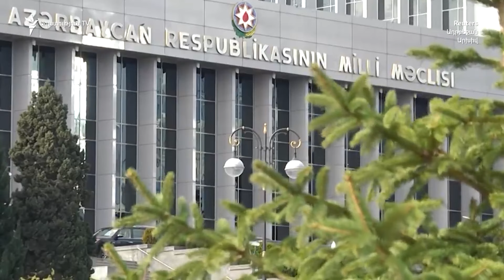Քարտեզների համաձայնեցումը՝ սկզբունքային հարց. Երևանն արձագանքում է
Հայկական կողմի համար սկզբունքային է, որ խաղաղության պայմանագրում հստակ ամրագրվի՝ սահմանազատումն իրականացվելու է խորհրդային շրջանի իրավասու մարմինների տպագրված և իրավական փաստաթղթերով հիմնավորված վերջին քարտեզներով: Ազգային ժողովի արտաքին հարաբերությունների հանձնաժողովի նախագահը հավաստիացնում է՝ պաշտոնական Երևանը շարունակում է սա պնդել: